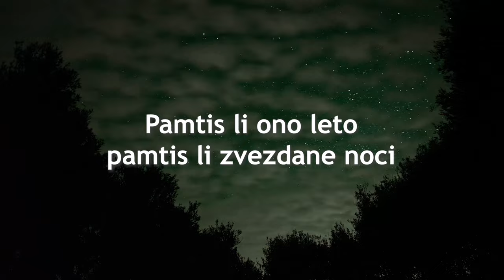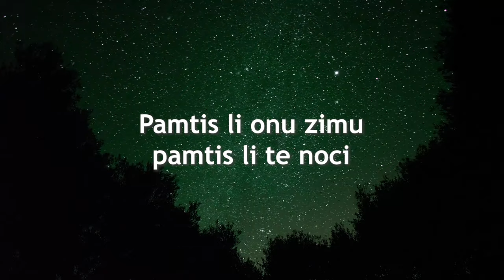Toma Zdravković - Ej, Branka, Branka - (Tekst) (Lyrics)